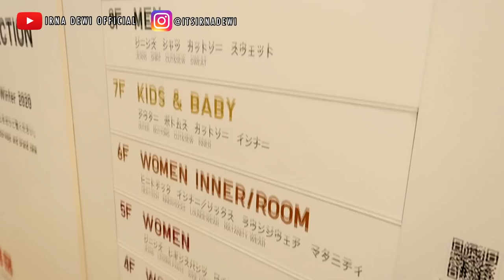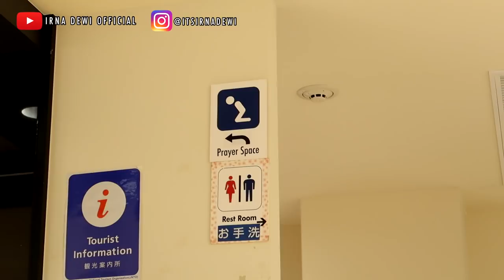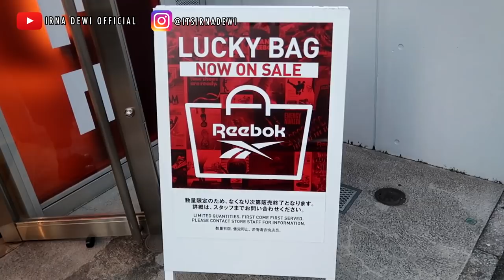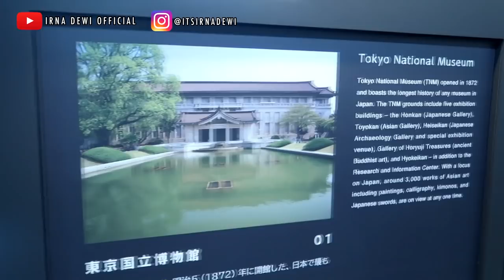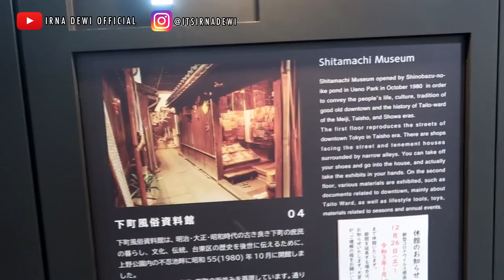BERBURU SALE TAPI GAK ADA YANG DI BELI WKWKWK